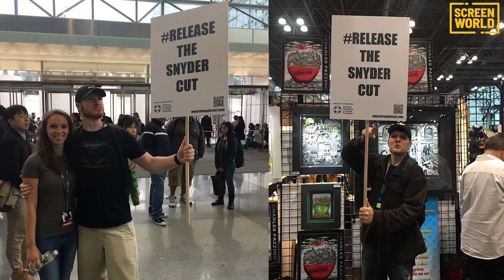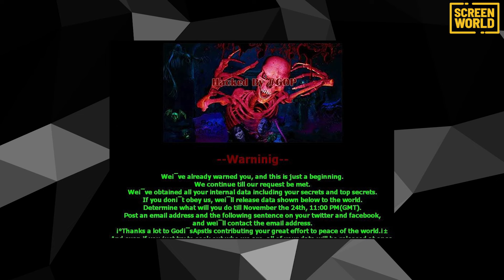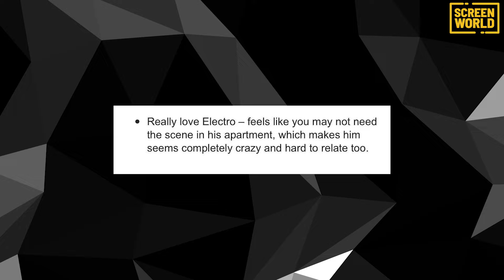Perché The Amazing Spider-Man ha fallito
Estate 2014. Tutto pronto per la finale dei Mondiali in Brasile. L’Argentina di Leo Messi contro la Germania di Thomas Müller. Genio contro regolatezza. Però non è questo lo spettacolo che ci interessa. Non le reti che si gonfiano, ma quelle sparate tra i grattacieli da un ragazzo con super problemi. Per uno scherzo del destino il futuro di un supereroe di New York sta per essere deciso proprio dalle parti di Rio De Janeiro. Perché la Sony, partner ufficiale della manifestazione, ha organizzato un mega-evento in cui il boss Kazuo Hirai sta per annunciare The Amazing Spider-Man 3, previsto per il 2018, con tanto di Andrew Garfield a fare da padrino della serata. Peccato che a quella festa Andrew Garfield non si presenterà mai. L’attore non si sente bene a causa del jet lag, ma col senno di poi tanti penseranno a una becera scusa. L’assenza di Garfield a quel party non solo farà incazzare Kazuo Hirai, ma metterà una pietra tombale sul suo Uomo Ragno.

Partiamo da qui per raccontarvi cosa è andato storto con la saga di The Amazing Spider-Man. Un franchise nato nel 2012, pieno di belle speranze, e poi chiuso bruscamente soltanto due anni dopo.